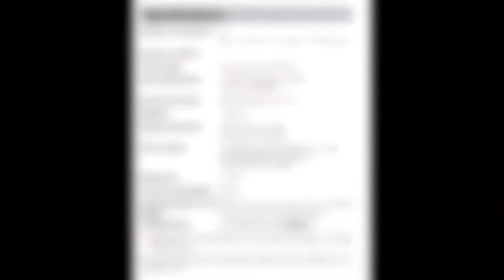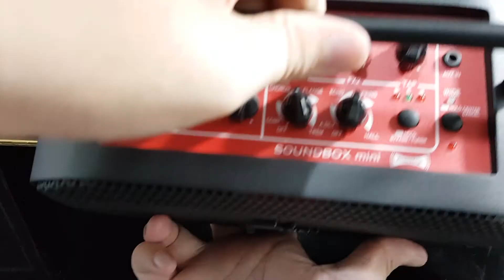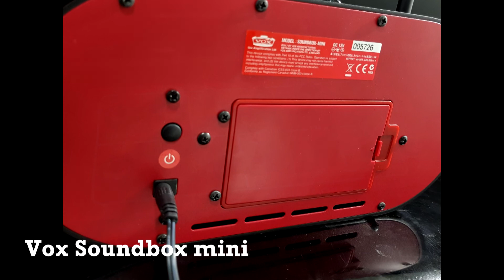รีวิว vox soundbox mini แอมป์ซ้อมพกพา ใช้งานสะดวก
รีวิว vox soundbox mini
เป็นแอมป์สำหรับ กีต้าร์ไฟฟ้า กีต้าร์โปร่ง เบส คีย์บอร์ด ร้อง ใช้งานสะดวก พกพาสะดวกครับ